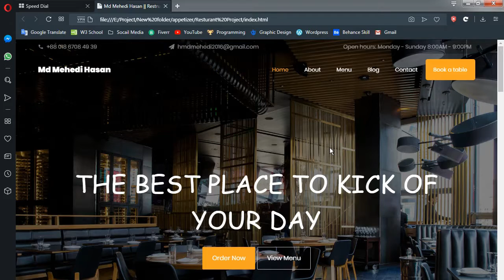Restaurant Management System Project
Collage Web Design PPL Project!! 💜
Allahamdulliah Full Complete!! 😊
USE :
☑ HTML5
☑ CSS3
☑ BOOTSTRAP
☑ JavaScript
☑ JQUREY
☑ RESPONSIVE
☑ ANIMATION
১৫ দিনের পরিশ্রম!!👑💙💡